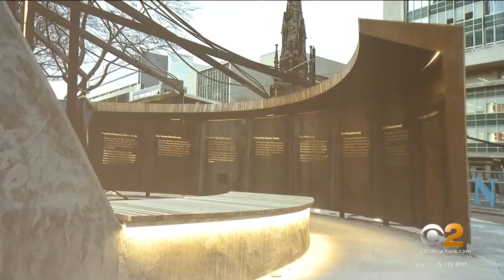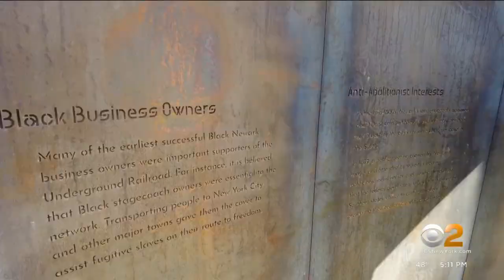Newark unveils Harriet Tubman monument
The city of Newark on Thursday unveiled a monument of Harriet Tubman in a square named after the abolitionist. As CBS2's Christine Sloan reports, big names from Newark gathered to celebrate Tubman's fearless contributions to American history.